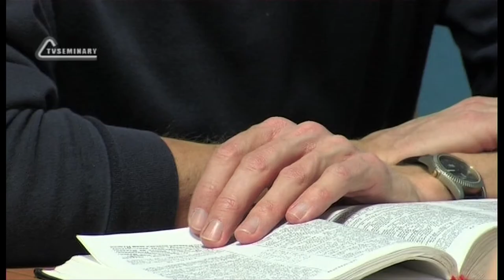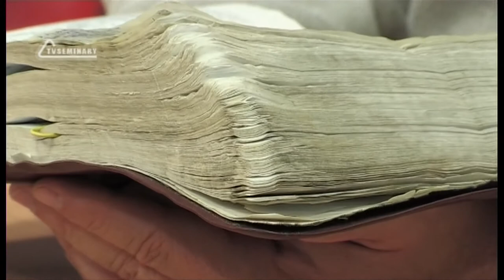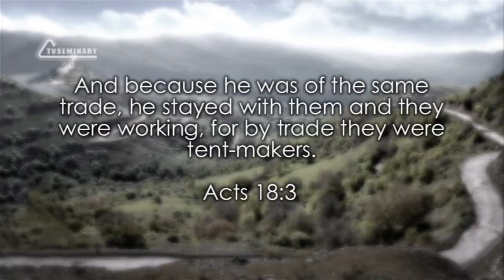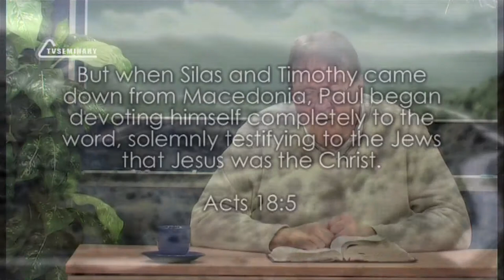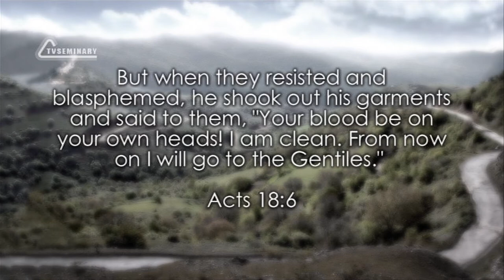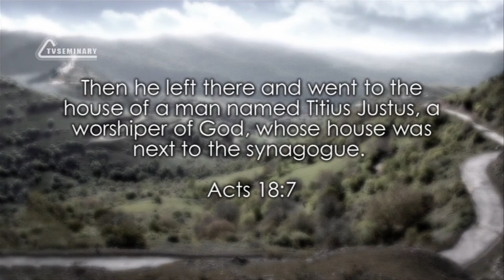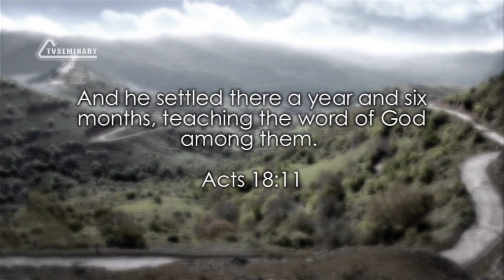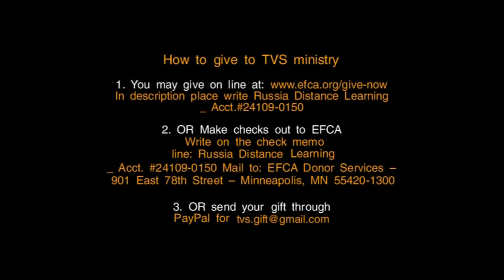TVS BS232 32